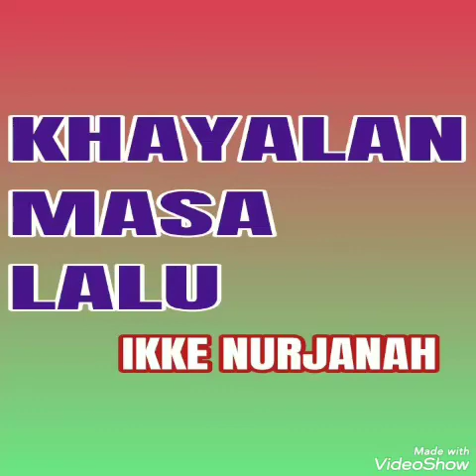Khayalan Masa Lalu - IKKE NURJANAH ( lagu dangdut jadul )